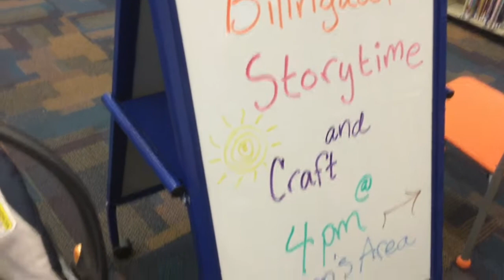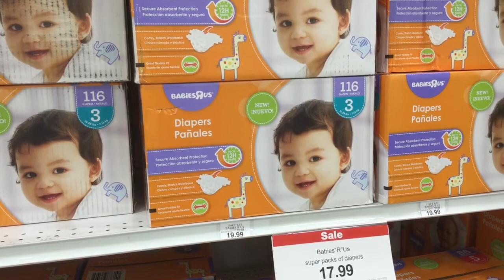12_1_2015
Lots of eating!